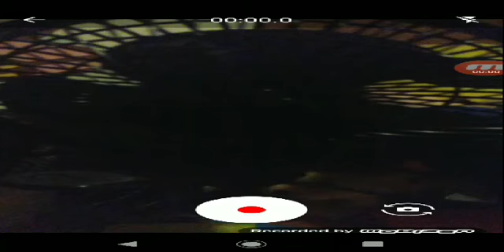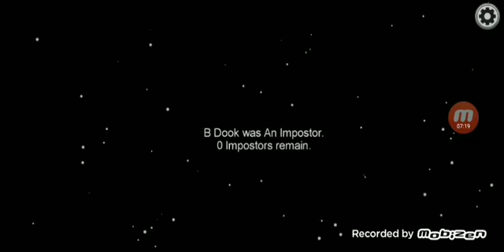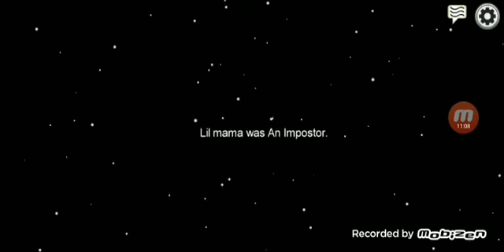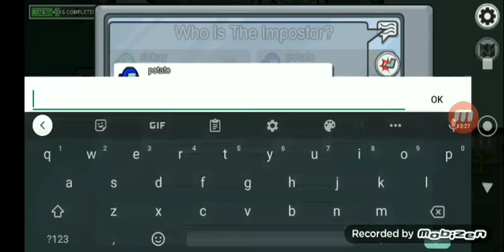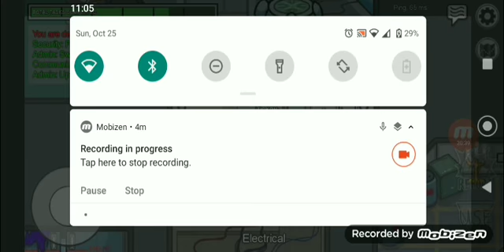among us but I get imposter more then once